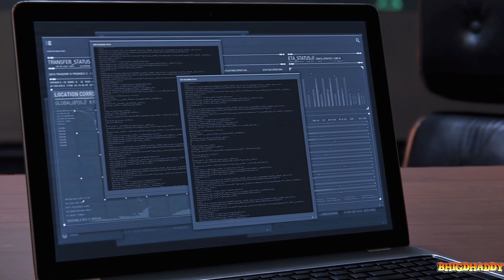Up The Water Spout… Mission Marvel’s Spider Man Remastered PC Gameplay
♥ Thank you all from the bottom of my heart for your support and watching ♥
▬▬▬▬▬▬▬▬▬▬▬▬▬ ⬇ More info ⬇ ▬▬▬▬▬▬▬▬▬▬▬▬▬▬
PC SPECS:
CPU: Ryzen 5 3600
GPU: RX 570 8GB Sapphire Nitro
DISP: Lenovo 24"
HDD: 7TB HDD + 1TB SSD
RAM: 32GB DDR4 3200MHz
▬▬▬▬▬▬▬▬▬▬▬▬ ☯ Social Media's ☯ ▬▬▬▬▬▬▬▬▬▬▬▬